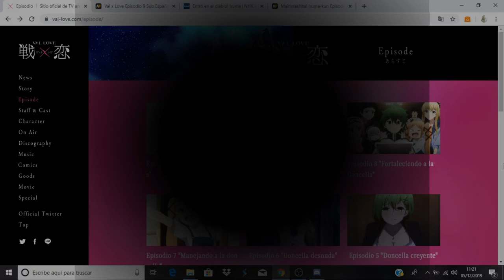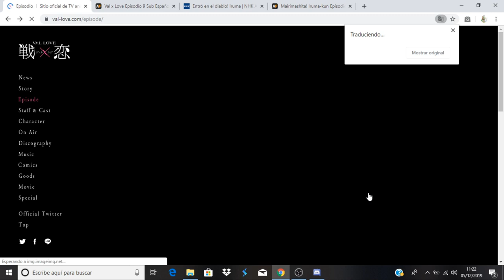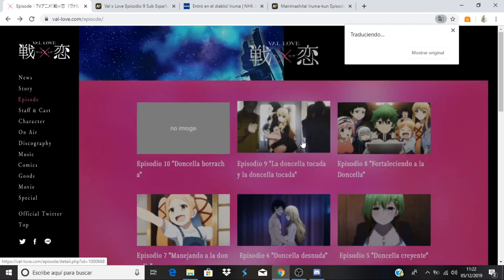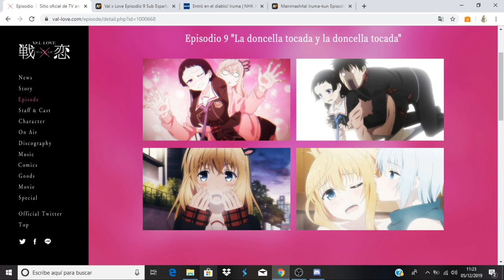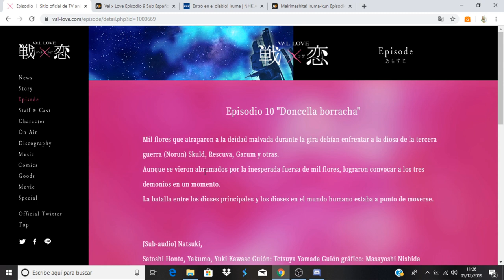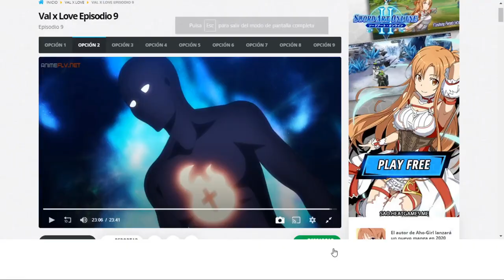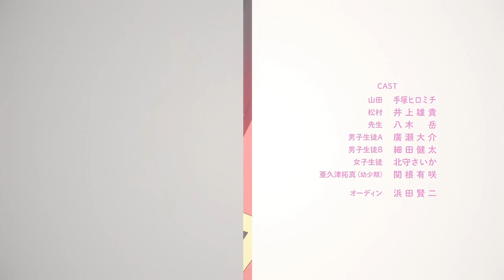Val x Love comentando avance del capítulo 10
Anime Opening and Ending: Val x Love